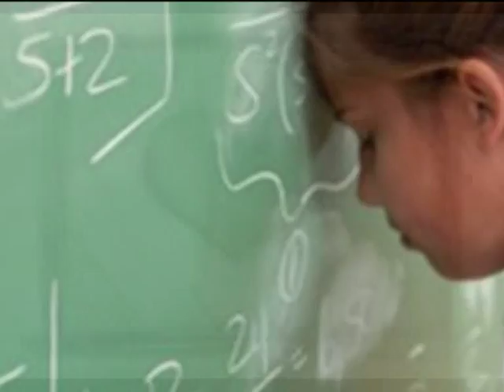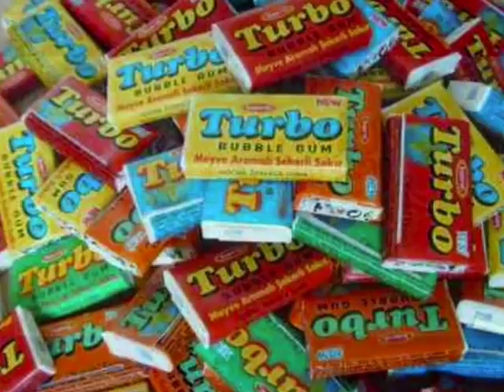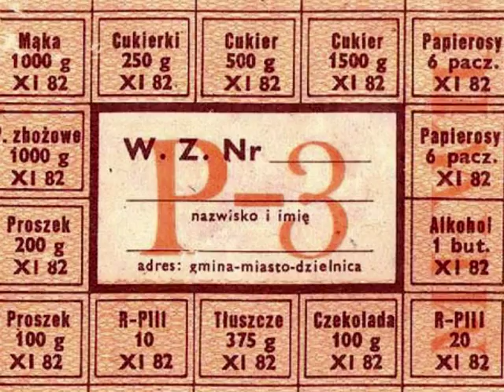Verba - Tamte dni